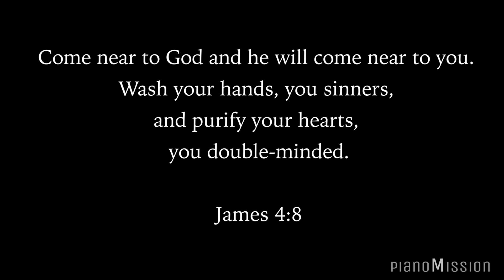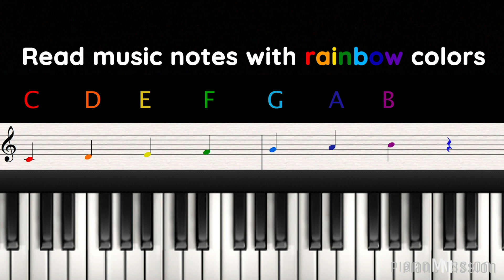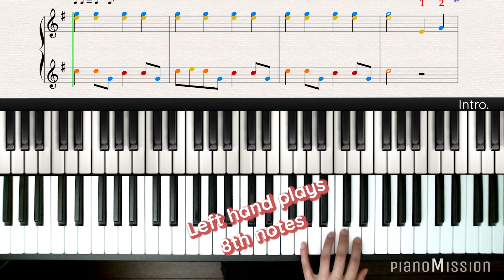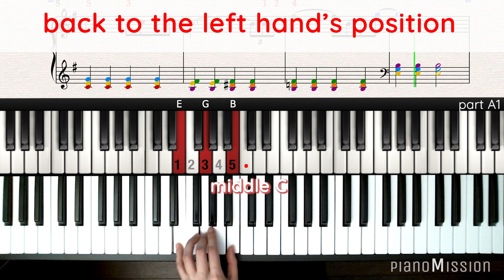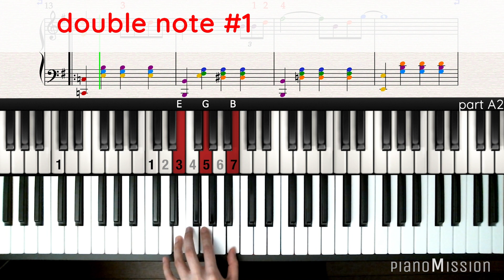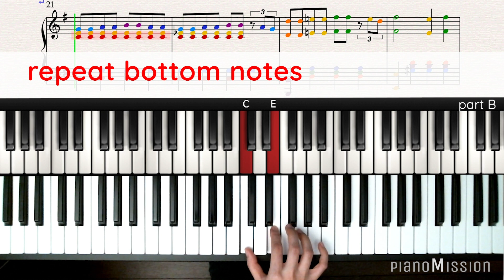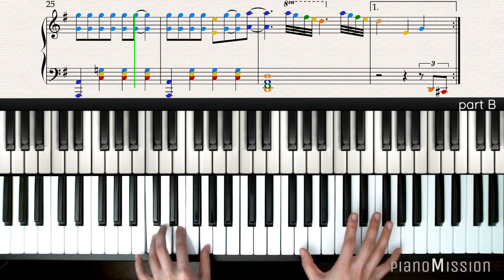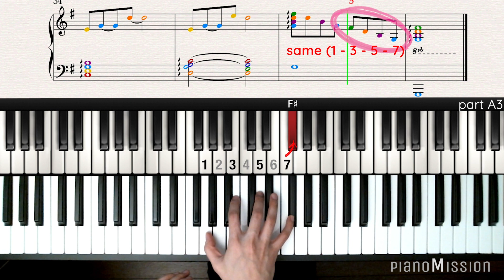[Real Piano Tutorial] CLOSE TO YOU_The carpenters with Follow-Up Tutorial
[𝐇𝐨𝐰 𝐭𝐨 𝐩𝐥𝐚𝐲] CLOSE TO YOU_The carpenters
(click to watch ⬇️)
Intro. 2:52
part A 4:44
part A2 7:52
part B 10:24
part A3 13:01

Lessons are uploaded bi-weekly.